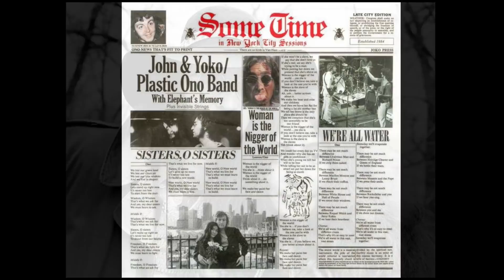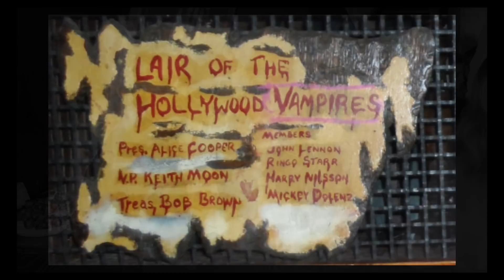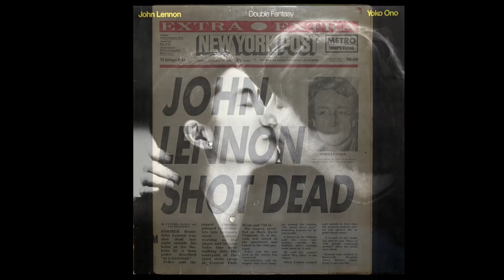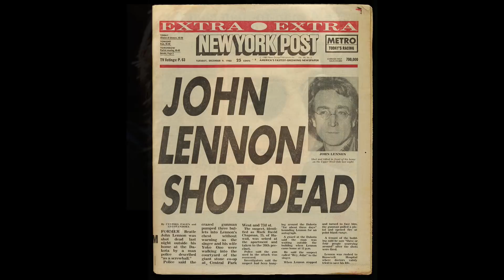John Lennon Lost Weekend (John Lennon Los Angeles 1973-1975)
Few people have had a more profound influence on 1960's pop culture music than John Lennon. With Paul McCartney, he's one half of arguably the greatest songwriting partnership of all time. With the Beatles, he claimed to be "more popular than Jesus." He was one of the most famous anti-war advocates of his time, and his solo career spawned such time-tested hits that the merest mention of the word "imagine" is likely to make that song play in your head.

In the summer of 1973, John Lennon's marriage with Yoko Ono was in trouble. They were reeling from the commercial and critical disappointment of Lennon's Ono-produced Some Time in New York City, and Ono had said that the constant hate their union drew was slowly ruining their careers and her vibes. Ono wanted a break from the whole "she broke up the Beatles" narrative, and she needed one from Lennon, too. Her solution? She set Lennon up with a mistress, and so began what's known as: John Lennon Lost Weekend (John Lennon - Los Angeles 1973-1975)

💥 History Documentaries Channel: (20th Century History Documentaries)💥
History Documentaries | Welcome to the Remember This YouTube History Documentaries Channel where we discuss thought provoking subject matter from recent the recent past... Get ready for 20th Century History Documentaries content on all things from conspiracy theories, real events and how they shaped our lives.

My Gear:
Listen To The Remember This Podcast
428 George Street, Sydney, NSW 2000